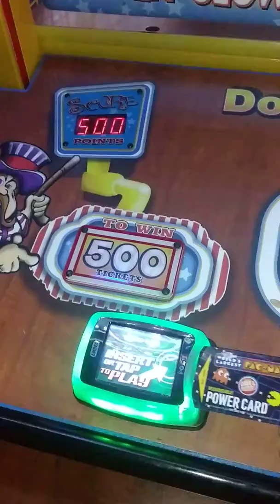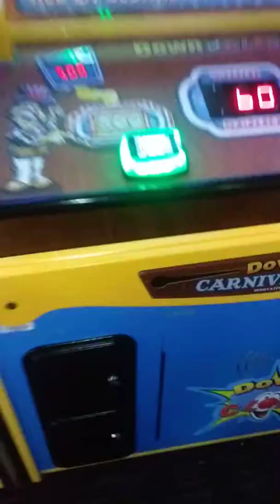Down the Clowns 🤡 at Dave and Buster's Staten Island Mall